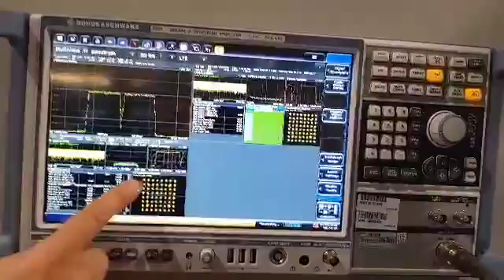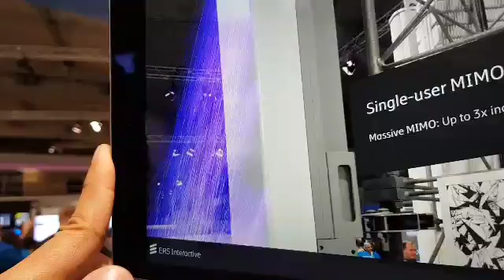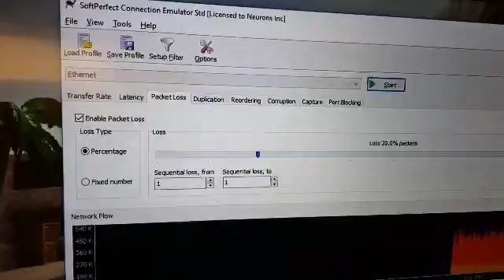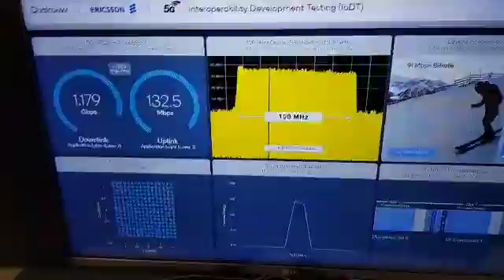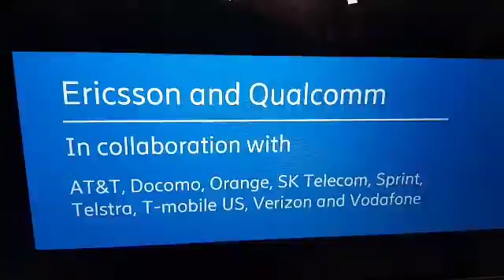Tour Ericsson booth: Shipping 5G now! Just a software installation!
Ericsson shows that the dec 2017 5G standard 3Gpp is compatible with their ckre and base station software. They are working with Verizon, At&t and Tmobile usa (and germany) together with 30 other operators in europa and asie to install 5G networks this year. How do they do this?